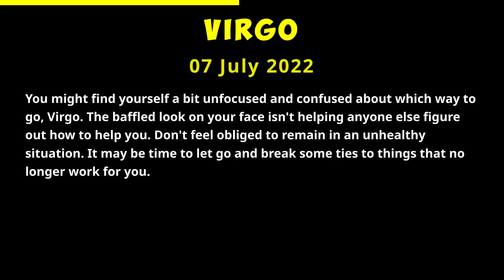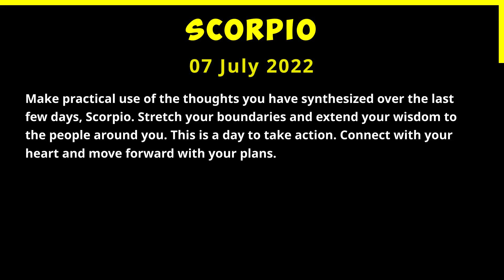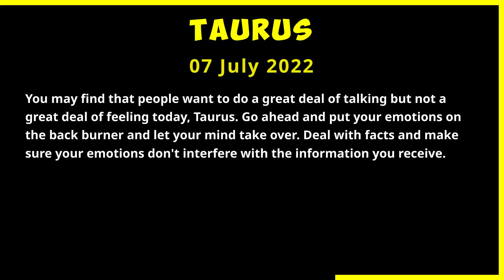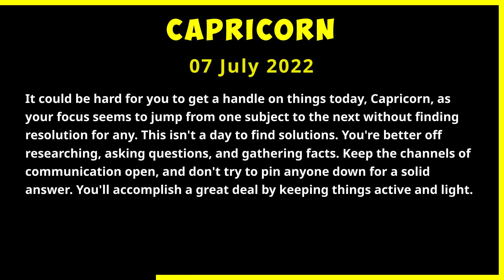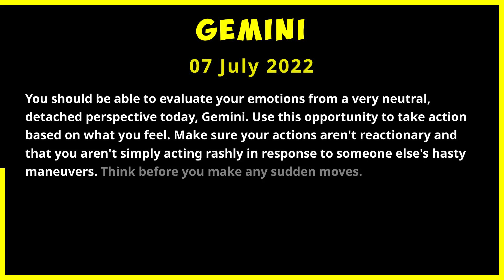07 July 2022 HOROSCOPE - All Signs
0:00 Sagittarius
00:23 Virgo
00:47 Aries
01:11 Aquarius
01:25 Scorpio
01:50 Cancer
02:10 Leo
02:34 Taurus
02:58 Capricorn
03:24 Pisces
03:51 Gemini
04:17 Libra

Aries Horoscope Today  July 07, 2022
Daily horoscope Cancer July 07 2022
Horoscope Gemini July 07, 2022

Scorpio Cancer love horoscope today
Aquarius love horoscope 2022 for singles
Capricorn love horoscope July 2022